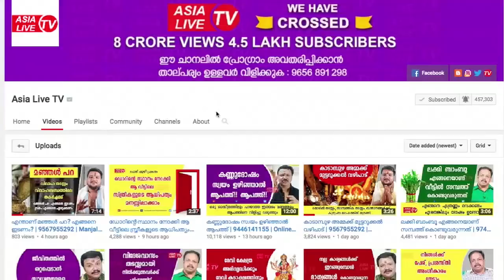ഇത് സ്ഥാപനത്തിൽ വെച്ചാൽ മതി ബിസ്സിനെസ്സ് കോടികൾ കടക്കും | 9745 094 905 | Feng Shui tips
Suresh S.(Feng Shui Consultant) 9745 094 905, Krishna Feng Shui Shope, Opp:Central Bank, Punalur Road, Anchal